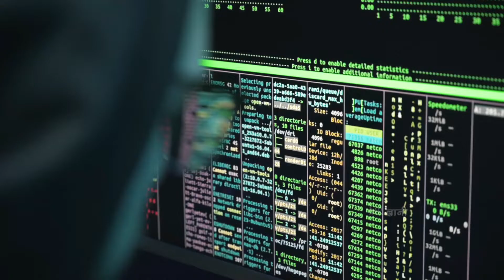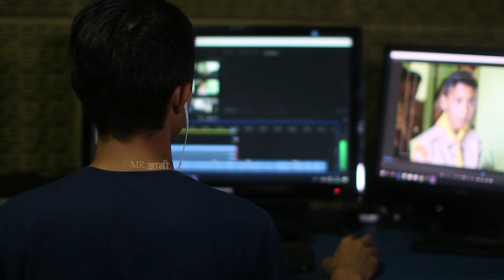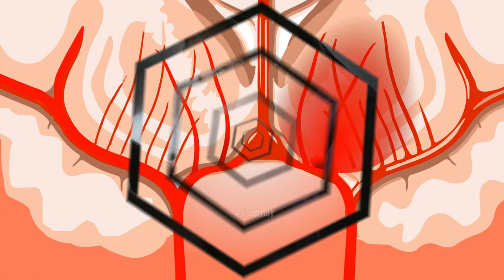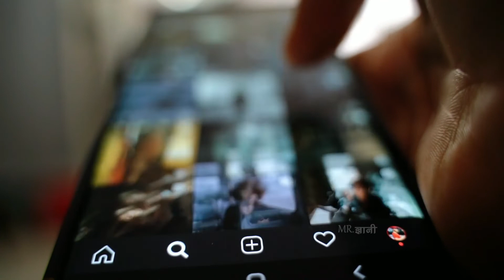मोबाइल कि वजह से बर्बाद होती जिंदिगी | What are the effects of mobile phones on teenagers? | Facts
मोबाइल कि वजह से बर्बाद होती जिंदिगी | What are the effects of mobile phones on teenagers?

Facts  | In today's world, Now mobile is a necessity for every human being, but these phones are affecting our society or culture, and most importantly our teenagers, watch this video and you will come to know the real truth about these cell phones.

What are the effects of mobile phones on teenagers? | effects of mobile phones | Chandigarh university case | Cyber Bullying | Effects Of Cell Phone | Mobile Phones | Cell Phones | Mr Gyani Hindi |